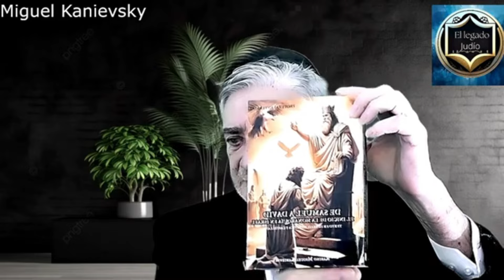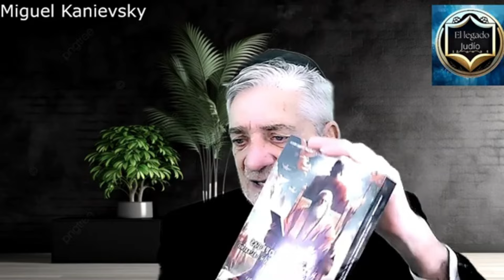El Apocalipsis en el Judaísmo: Redención y Esperanza desde una Perspectiva Rabínica Racionalista